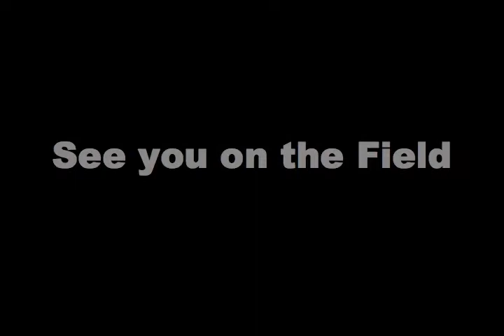SPbTV XLIII: Road to the Combat Classic - Train. Harder. 7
Train. Harder.